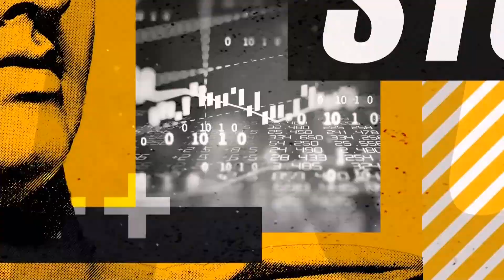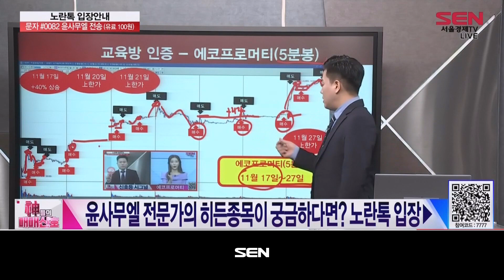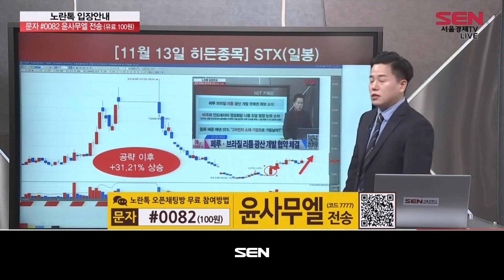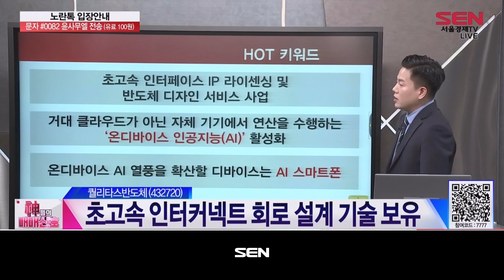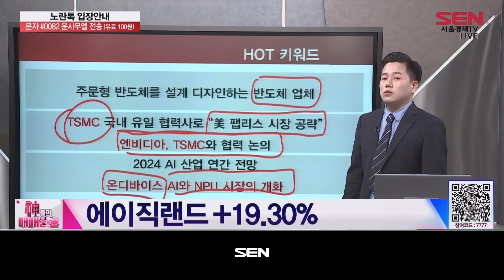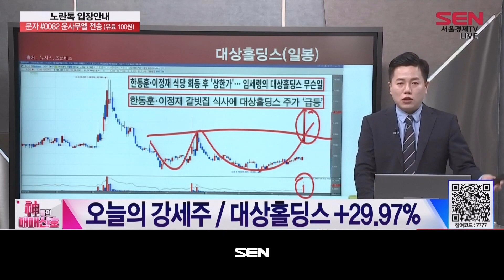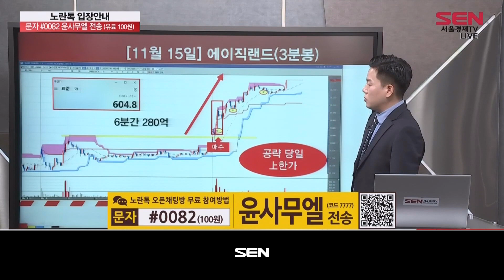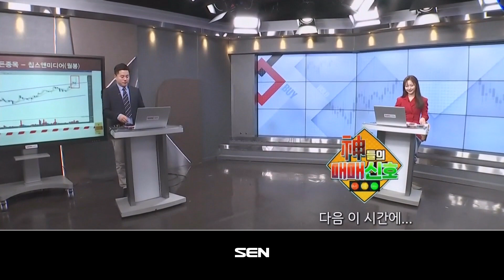神들의 매매신호_218회_20231127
*출연자 : 윤사무엘

1) 테마주 브리핑
HBM·온디바이스, 새롭게 떠오르는 반도체 스타

2) 신호등 시그널
퀄리타스반도체 매수
퀄리타스반도체(432720) / HBM·온디바이스, 새롭게 떠오르는 반도체 스타
퀄리타스반도체(432720) / 반도체 IP개발 전문 기업
퀄리타스반도체(432720) / 초고속 인터커넥트 회로 설계 기술 보유
퀄리타스반도체 +20.41%

에이직랜드 매수
에이직랜드(445090) / HBM·온디바이스, 새롭게 떠오르는 반도체 스타
에이직랜드(445090) / TSMC의 국내 공식 협력사, 11월 13일 상장
에이직랜드(445090) / 주문형반도체(ASIC) 디자인솔루션 업체
에이직랜드 +19.30%

3)오늘장 강세 개별주
오늘의 강세주 / 대상홀딩스 +29.97%
대상홀딩스(084690) / 한동훈 4월 총선 출마설...관련주 급등
대상홀딩스(084690) / 대상 그룹의 지주사, 식품 및 소재 사업
대상홀딩스(084690) / 천일염·후쿠시마오염수 관련주 부각 이력

4) 투자 강의
윤사무엘의 38광땡 신규주 수급주 매매

5) 히든 종목
칩스앤미디어(094360) / 온디바이스·NPU 시장 개화...최대 수혜
칩스앤미디어(094360) / 반도체 설계자산(IP) 분야 국내 1호 상장사
칩스앤미디어(094360) / 고객사, 삼성전자·퀄컴·AMD·메타·구글 등 총 150개

6) 오늘의 핵심
반도체 신규주 테마 탑픽! 퀄리타스반도체·에이직랜드
히든종목: 온디바이스·NPU 시장 개화 수혜...칩스앤미디어

"神들의 매매신호" 방송 시간 : 매주 월-금 오후 10시